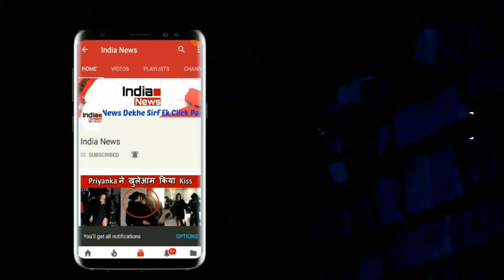अगर मैंने धोखा दिया है तो मुझे फांसी पर लटका देना - मोहम्मद शमी !!